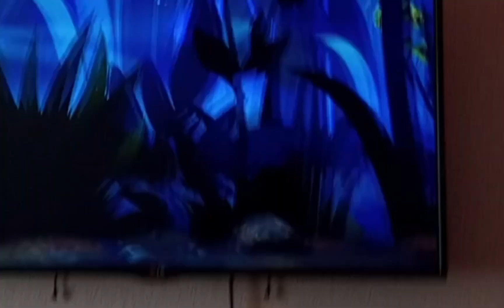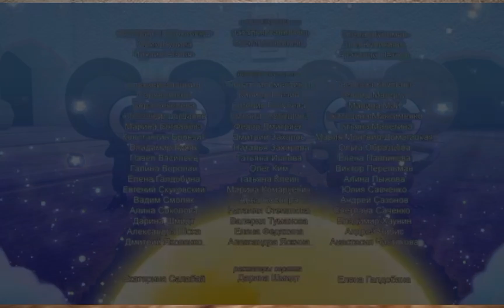Мышки, - 2, серия, - Не, Спать